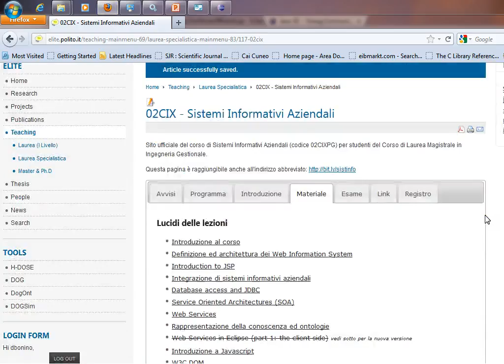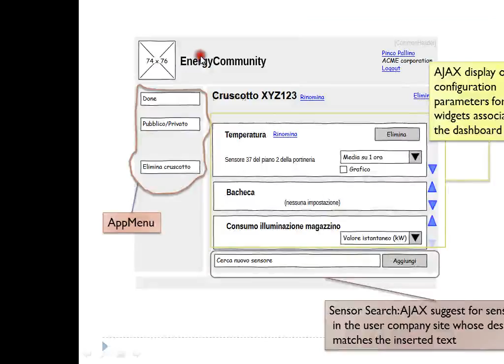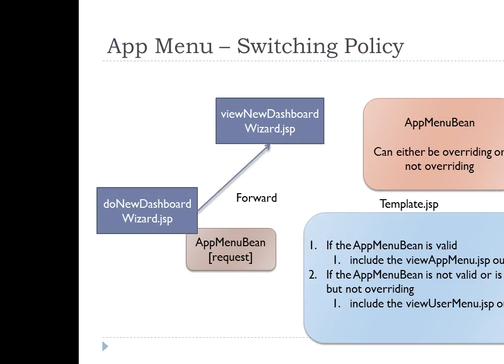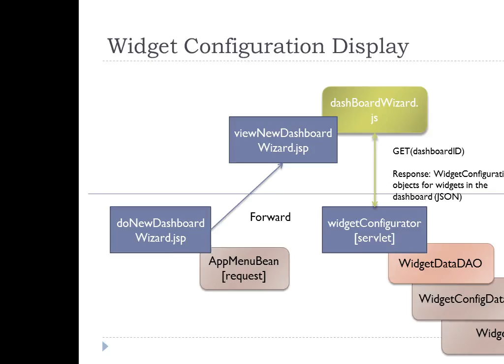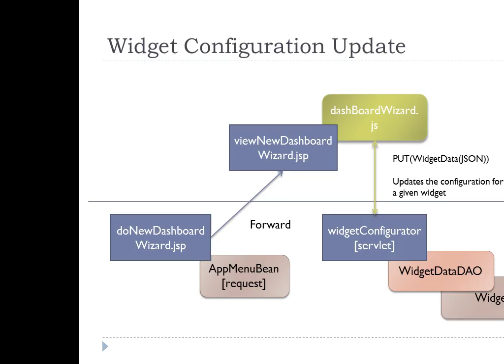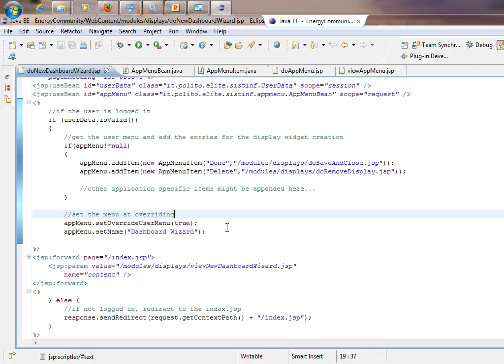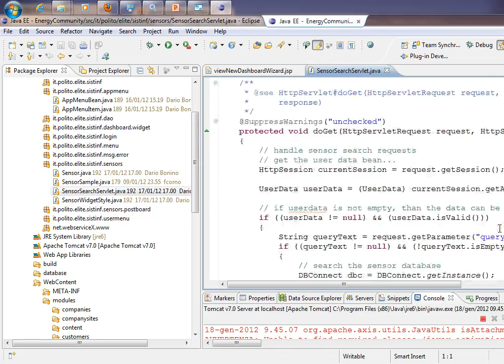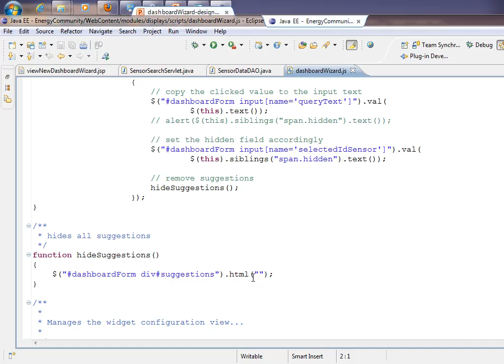Sistemi Informativi Aziendali (02CIX) - esercitazione n. 10 (parte 1) del 18/01/2012